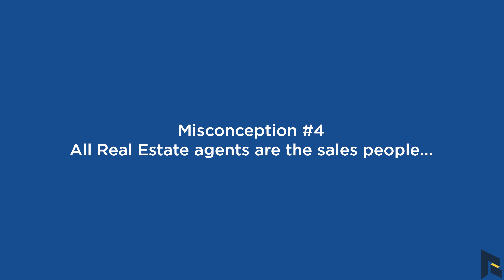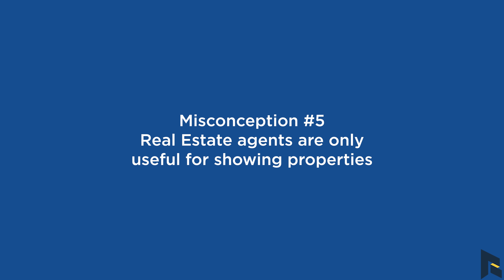5 Misconceptions of Being a Real Estate Agent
These are some common misconceptions of real estate agents. Playlist to learn about this industry. We also have more great related real estate content on our channel!

Hosted by @JustinCollopy